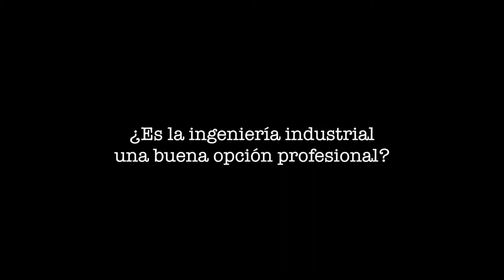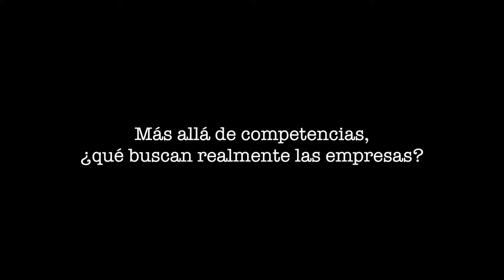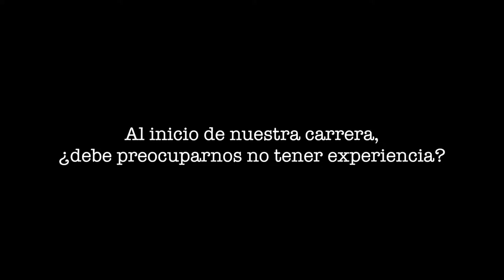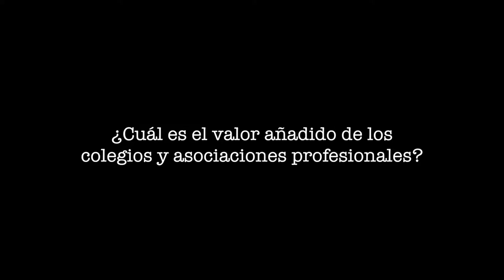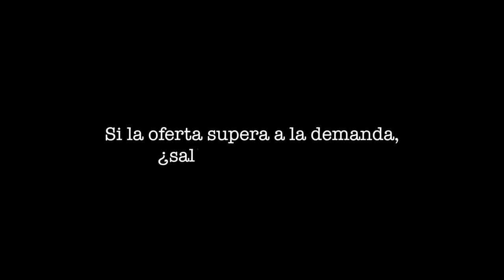MOOC InserLab - Luís Maestre